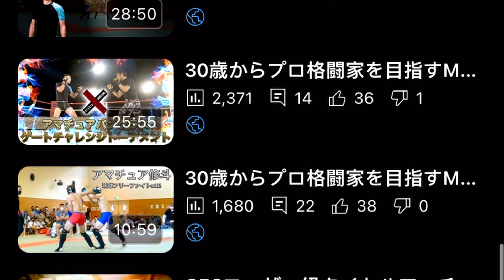33歳でMMAプロデビューした私の過酷な減量と熱い試合の振り返り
これは私が33歳で総合格闘技（MMA)プロデビュー戦の過酷な減量から試合後までの舞台裏を解説した30分のドキュメンタリーです。今回の試合はTORAO NATION STATE主催プロフェッショナル修斗FORCE１７第３試合で、対戦相手はマスタージャパン山口所属の松岡琉之介選手でした。

総合格闘技実業団トップティアは経験問わず格闘家を２名募集中！